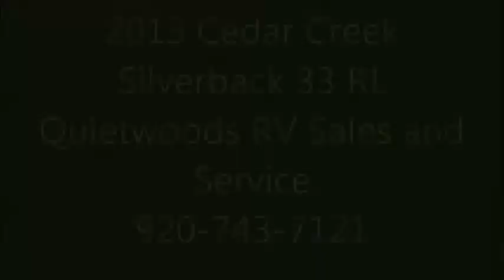Cedar Creeek Silverback 33 RL.mp4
This RV is located at Quietwoods RV 6968 State Hwy 42/57 in Sturgeon Bay, WI. 54235